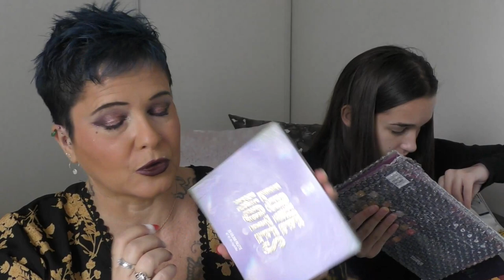Haul de Février avec Miss Pauline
Hello les beauty,

je vous retrouve cette semaine, mais pas seule pour cette vidéo, car Miss Pauline se joint à moi, pour vous présenté mes achats de Février.

00:00 Bonjour
00:27 Se que je porte sur les lèvres
02:10  Yves rocher
12:59 Nous sommes connectés
15:31 Kiko
24:22 Sephora
25:53 Nocibé
28:02 Amazon
31:03 Mac
38:04 Vinted
38:08 Beauty Bay

Mets la vidéo en HD (Click sur 1080p)